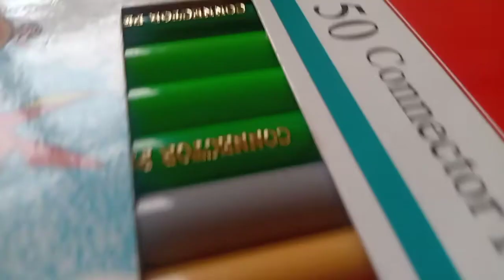DRAWING KEANU REEVES | JOHN WICK DOODLE | DOODLE ART | DOODLING | ARANAMATICS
Again we are here with a new imaginary Artwork A Doodle Art of John wick. watch the video Till the end & tell me about your experience while watching in the comment section.

comment about your experience while watching the video, if there is any kind of feedback, any suggestion please go for it

Guys you'll get every type of Artwork in this channels
• Artistic Artworks
• Realistic Artworks
• Hyper Realistic Artworks
• Doodle Artworks
• Illustrations
• Paintings
• Sketches
• Portraits
• Posters
• Caricature
• Many Easiest Tutorials
• Challenging videos & so on.

Go show them your love 💖